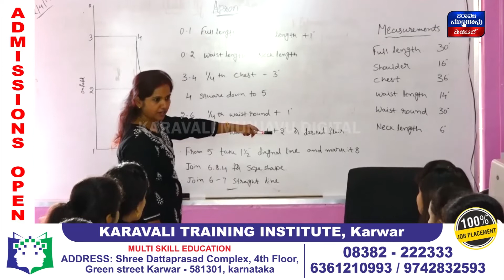ಶಾಸಕರ ನಿಧಿಯಲ್ಲಿ MLC ಶಾಂತಾರಾಮ್ ಸಿದ್ದಿ ಆ್ಯಂಬುಲೆನ್ಸ್ ಕೊಡುಗೆ